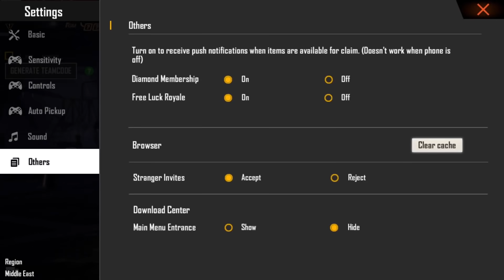CONFIGURACIÓN PERFECTA para SAMSUNG,A3,A5,A6,A7,J2,J5,J7,S5,S6,S7,S9,A10,A20,A30,A50,A70 // FREEFIR